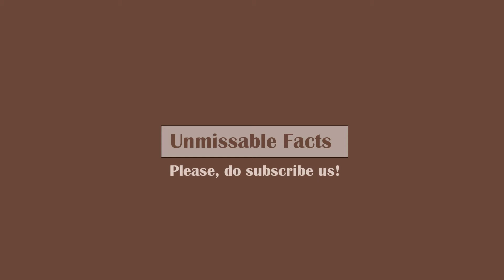Huawei Y9 price in Malaysia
Huawei Y9 (2019) comes at price of RM 819 in Malaysia for which you will get 4GB RAM and 64 GB internal storage expandable upto 400GB. This video presents specs and price of Hauwei Y9 in Malaysia.

Talking about the specifications, Y9 mobile phone has dual main camera (13MP, 2MP) and dual selfie camera (16MP, 2MP). Interestingly, for given price, it does have finger-print sensor and face-unlock features. Huawei Y9 has 6.5" IPS LCD display.